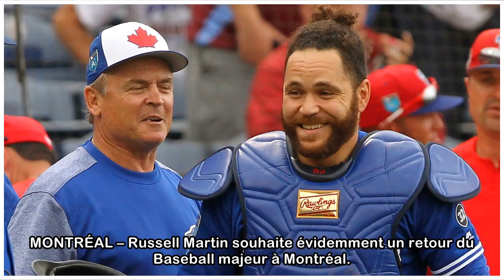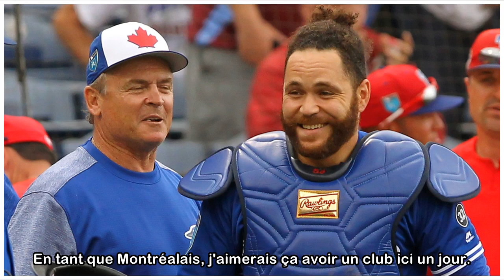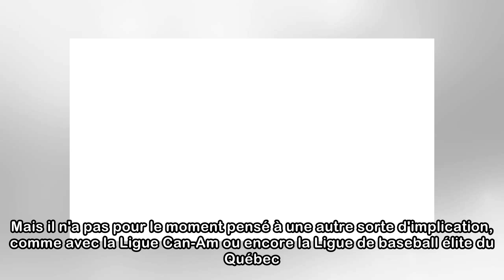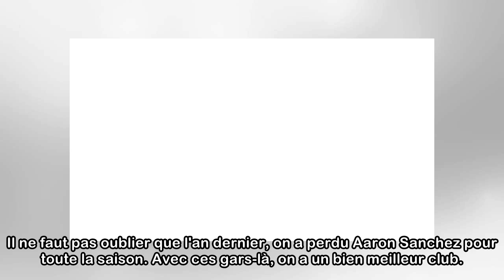Retour des Expos : Russell Martin préfère ne pas se mouiller (MLB)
MONTRÉAL – Russell Martin souhaite évidemment un retour du Baseball majeur à Montréal. Mais il a préféré ne pas se mouiller lorsque questionné sur le sujet à quelques heures du premier de deux matchs ...